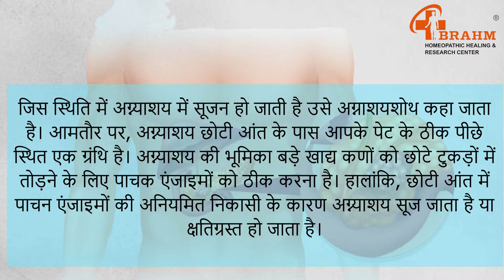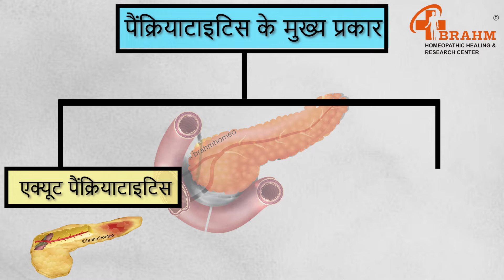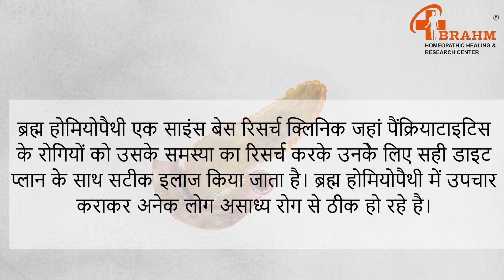Pancreatitis Kya hai ? | Pancreatitis - Causes, Symptoms, Treatments | Chronic , Acute pancreatitis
Lab investigation.
Counselling Centre.